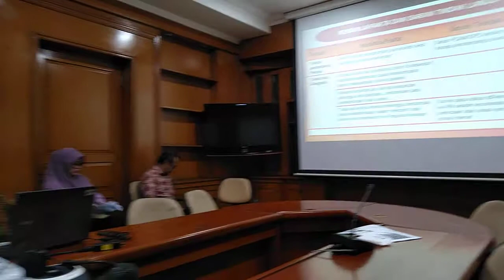RAPAT PEMBAHASAN LAPORAN ANTARA PROGRAM HIBAH AIR MINUM DAN SANITASI (JUM'AT, 06/09/2019) [PART 9]